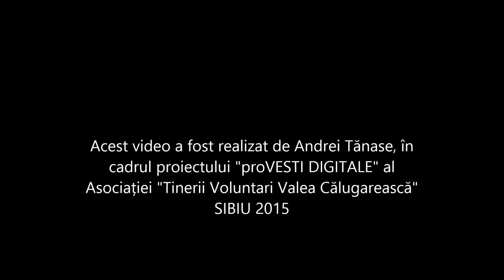Aventuri în lumea cunoașterii - proVESTE Digitală - Tănase Andrei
Aventuri în lumea cunoașterii
Realizat de Tănase Andrei

Video realizat în cadrul proiectului ”proVEȘTI DIGITALE”, organizat de Asociația ”Tinerii Voluntari” Valea Călugărească și finanțat de Direcția Județeană pentru Sport și Tineret Prahova.

Sibiu, septembrie 2015